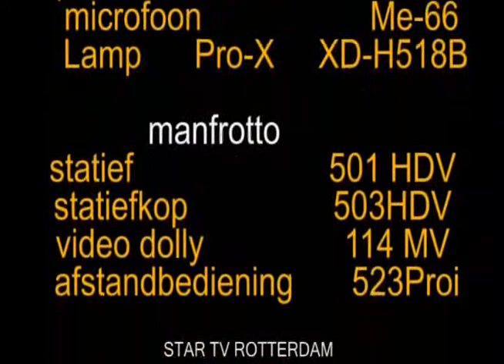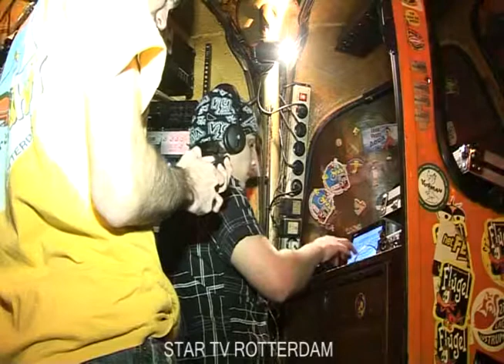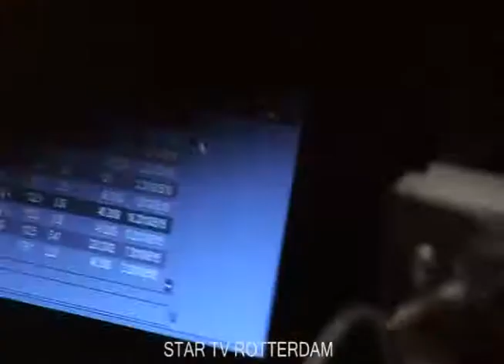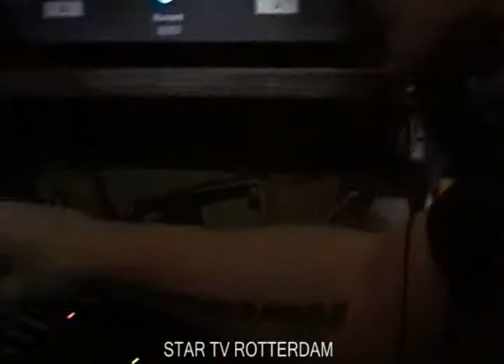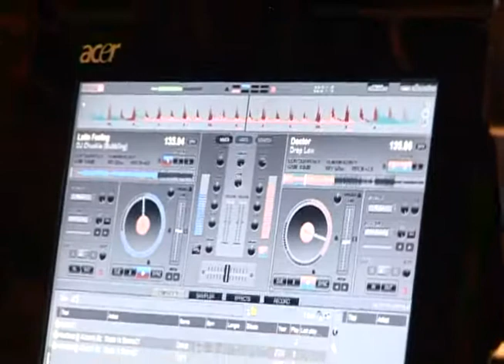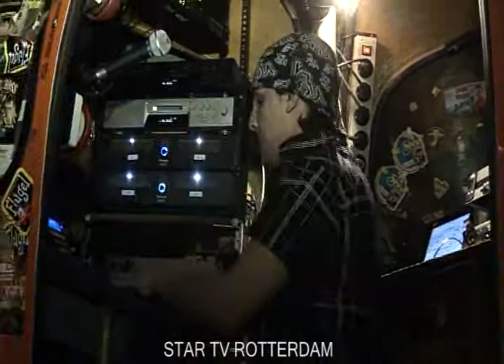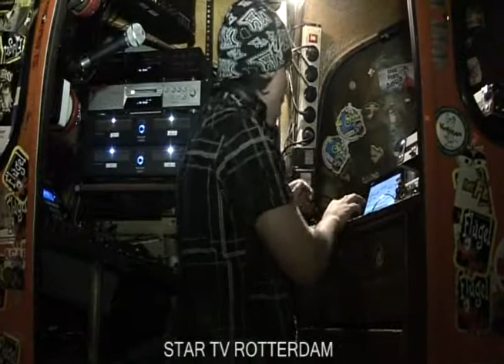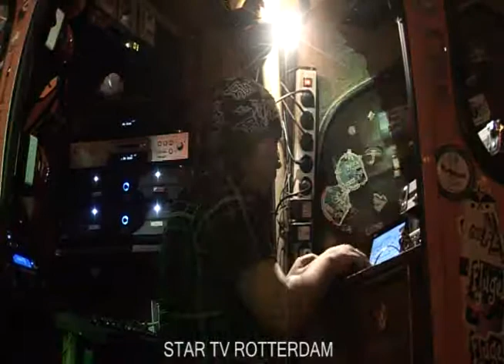Dj Contest Get back Rotterdam 4e voorronde kleine skihut 2010 woensdag 15-12-10 deel 07-15.divx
Dj Contest Get back Rotterdam  4e voorronde kleine skihut  2010 Rotterdam woensdag 15-12-10 deel 07-15
Stanley opstarten . .
Stanley dance . .
Stanley zuid amerikaans  4.55 dance
Stanley dance 08.06 begoin 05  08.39
Stanley dance 1054-04 . .
Stanley dance 09.55 .
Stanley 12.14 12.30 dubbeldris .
The Netherlands
is in ??? delen a ? min te zien
voor info over deze
activiteiten
 ga naar